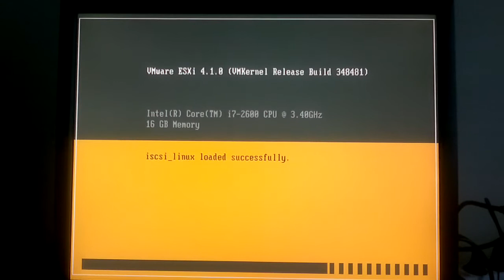ESXi 4.1.0 build 348481 NIC 82579LM error during installation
VMware ESXi 4.1.0 build 348481 erroring out very briefly during installation on my Sandy Bridge system. Apparently the NIC 82579LM is not supported yet. This results in some kind of datastore error in the end and prevents installation.

I was finally able to install with the help of this oem.tgz method:

Specs:
Processor: INTEL CORE I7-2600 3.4G 8M LGA1155
Motherboard: Intel BOXDQ67SW/uATX 1155 Q67 DDR3-1333 B3
Memory: 16GB DDR3
HDD: Hitachi Deskstar 5K3000 3 TB SATA-III CoolSpin